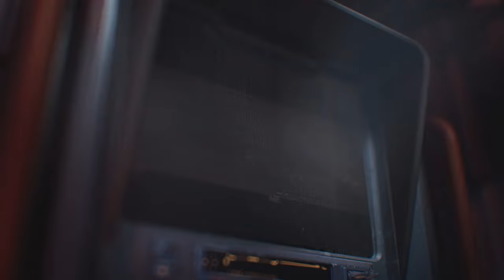CFHD : Spaceship Weapon Set Promo CG (2024)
● Spaceship Weapon Set Promo CG
● CFHD星际穿越系列道具登场，全新CG来袭！